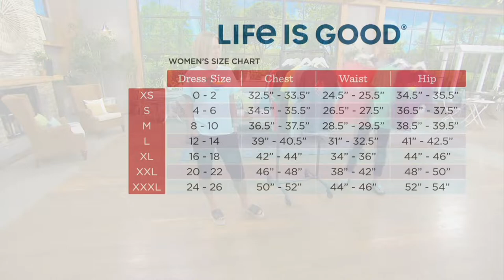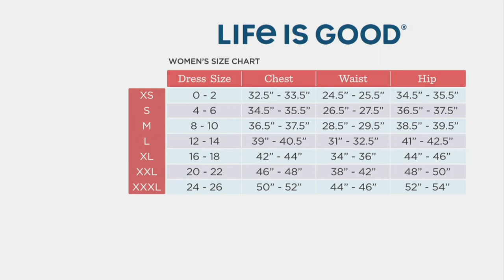Life is Good Relaxed Crusher Tee on QVC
May oversized tees never go out of style! And may this sun-washed Life is Good take (with ultra-cool raw edges!) always keep you chill. Life is Good.